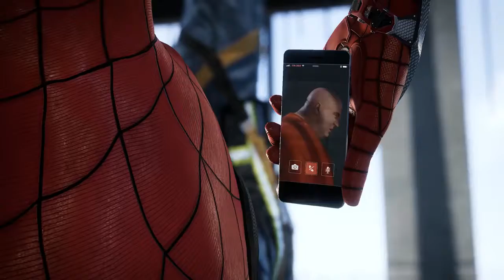Marvel's Spider Man PS4 2017 E3 Gameplay